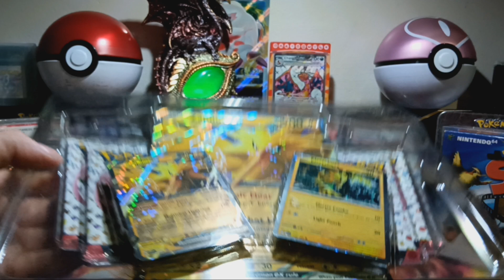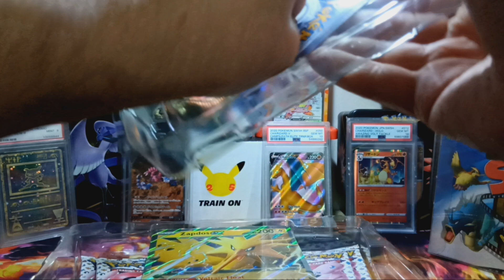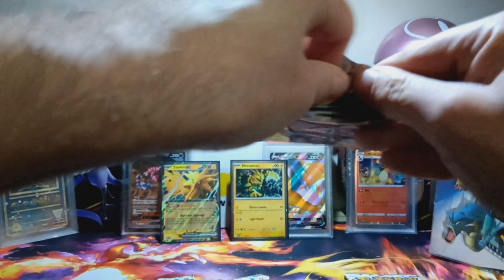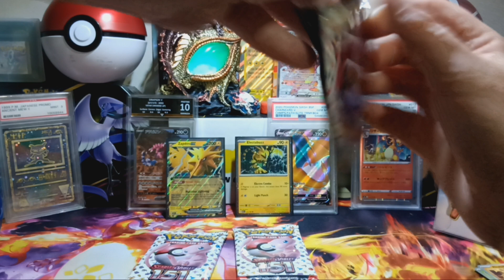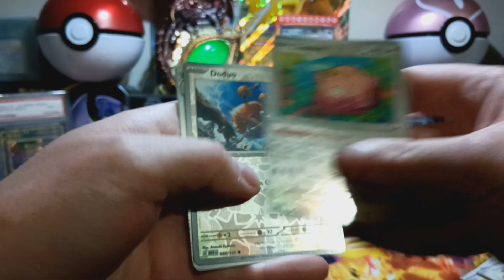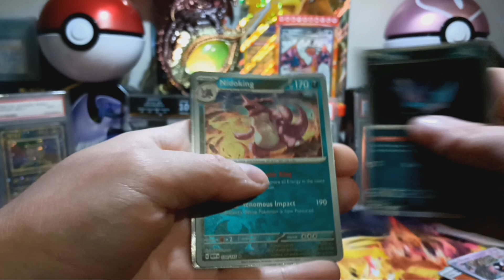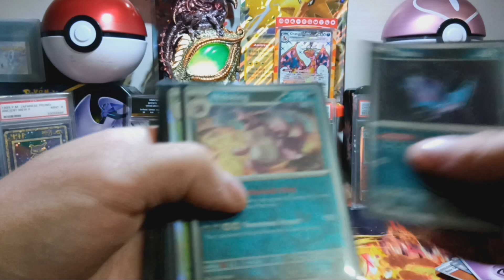Scarlet & Violet 151 Zapdos EX Collection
I opening a Scarlet & Violet 151 Zapdos EX Collection. Let see what I get show we. 🤔